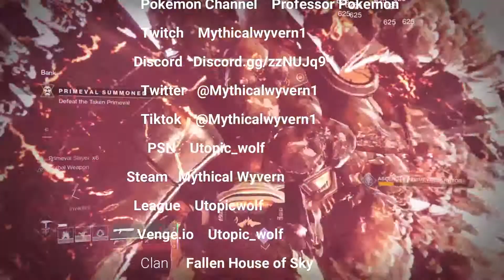Iron Banner, New strike and MORE!| Destiny 2 Season of the Chosen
This week in Destiny 2, we see the new strike: The Proving Grounds, iron Banner is back and The Arms Dealer Strike in the EDZ takes the Nightfall: the ordeal this week.

==Video Recorder==
OBS Studios and Playstation 4 Share function

Ignore the stuff below
Destiny2, Destiny 2, Destiny the game, DestinyTheGame, Bungie, Bungie.net, Weekly Reset, Gaming, Iron Banner, Rise of Iron, Crucible, Video Games, Gambit, Vanguard, PlayStation 4, PlayStation 5, PSN, PlayStation Gaming.